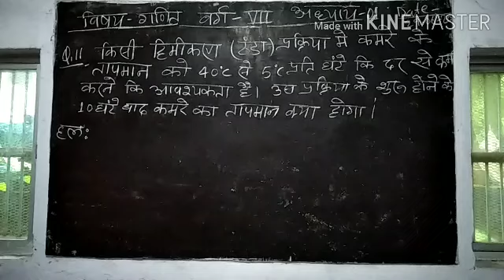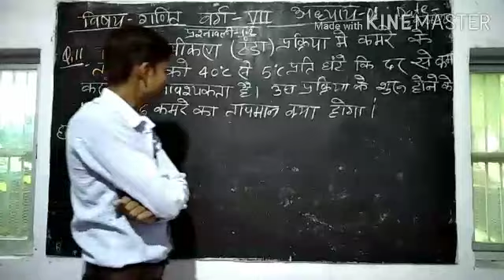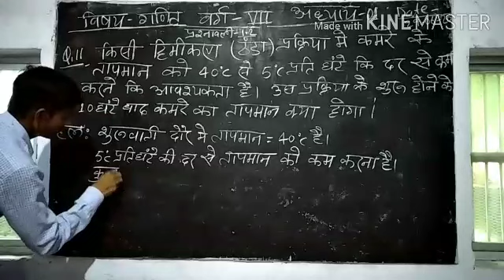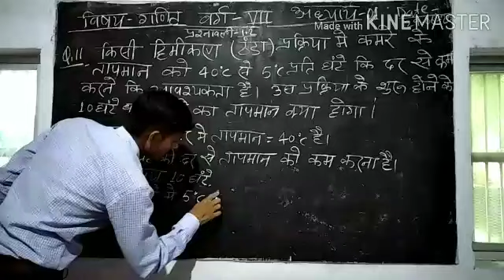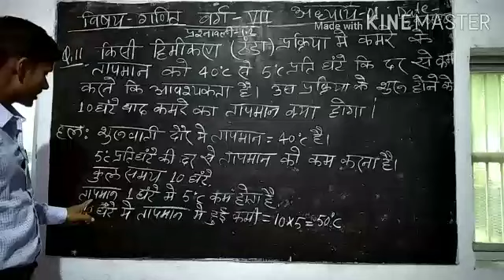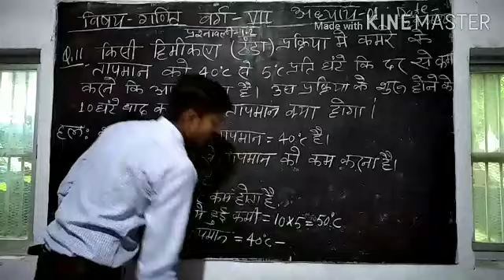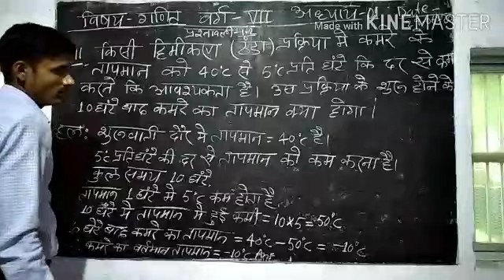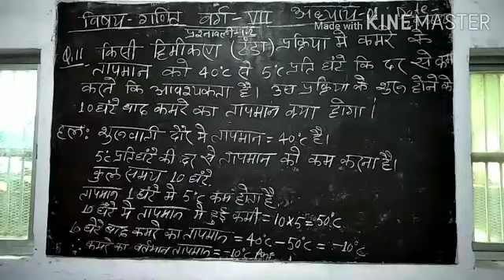Class 7th sub-maths lession 1.2 ka q.no 11